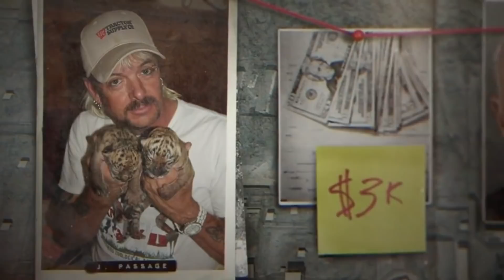Netflix's Tiger King: Murder, Mayhem and Madness - Season 1 Review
Everyone on the Internet is talking about Netflix's latest true crime documentary, Tiger King: Murder Mayhem and Madness. Centered around eccentric zoo owner, aspiring politician and now convicted felon Joe Exotic, the series explores the bizarre underworld of big cat owners in the US. Check out IGN's full review of Season 1.